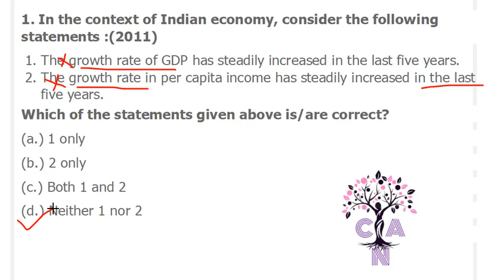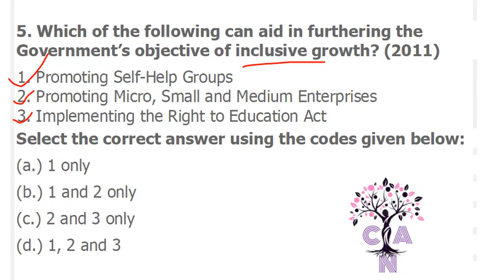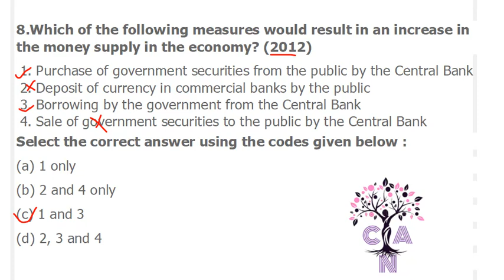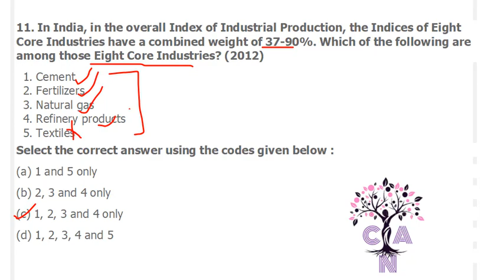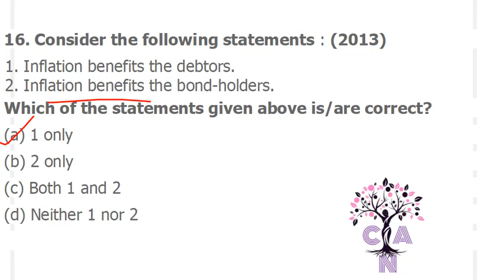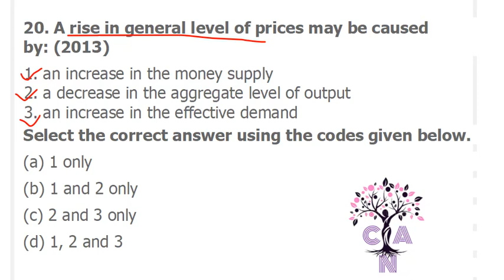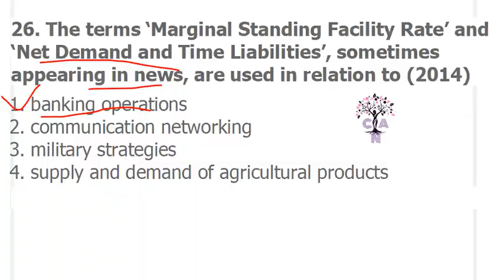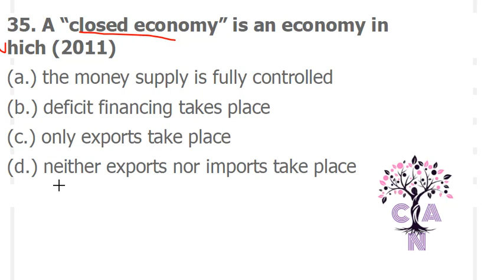UPSC Economics Prelims Question | UPSC पिछले वर्ष का प्रश्न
In this video we will discuss the import question of Economics , Previous year question of UPSC Civil Services Examination

इस वीडियो में हम अर्थशास्त्र के आयात प्रश्न, यूपीएससी सिविल सेवा परीक्षा के पिछले वर्ष के प्रश्न पर चर्चा करेंगे